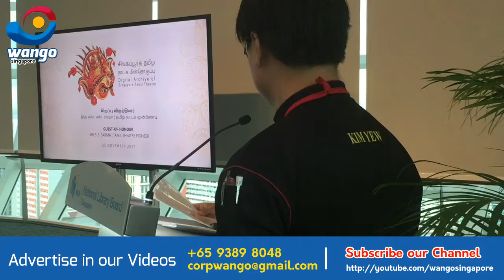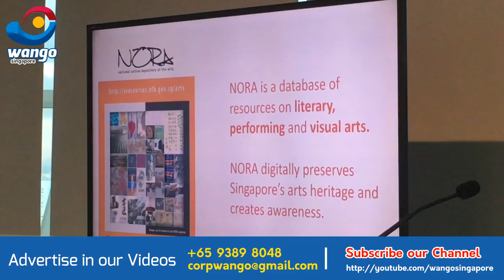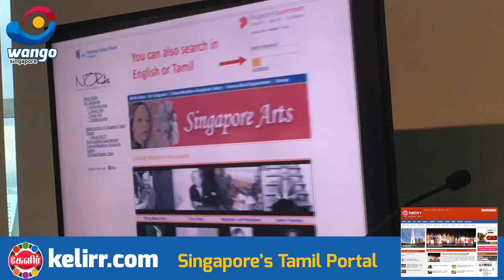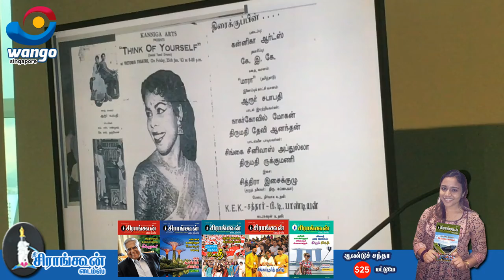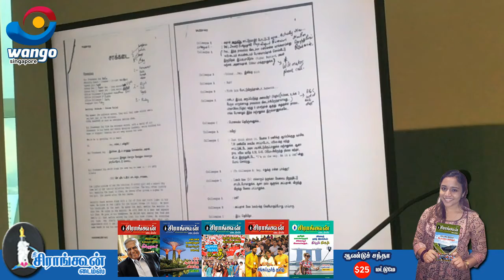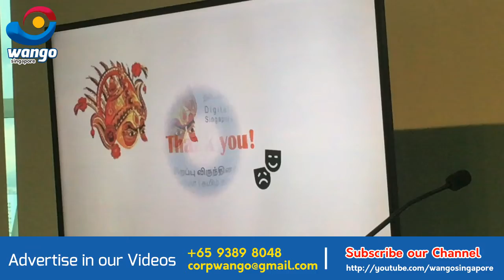Sharmini Speech - Digital Archive of Singapore Tamil Theatre